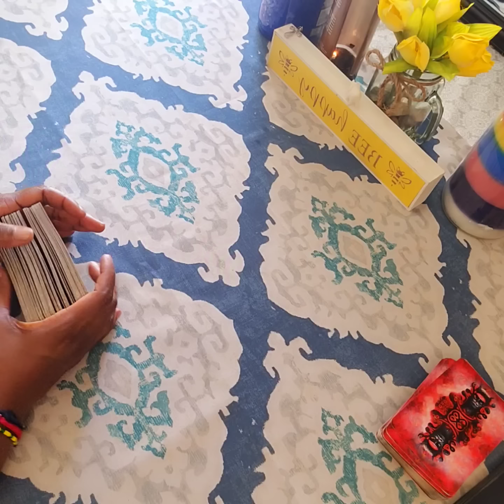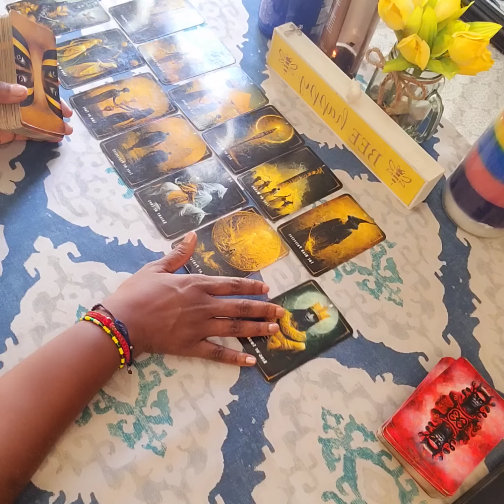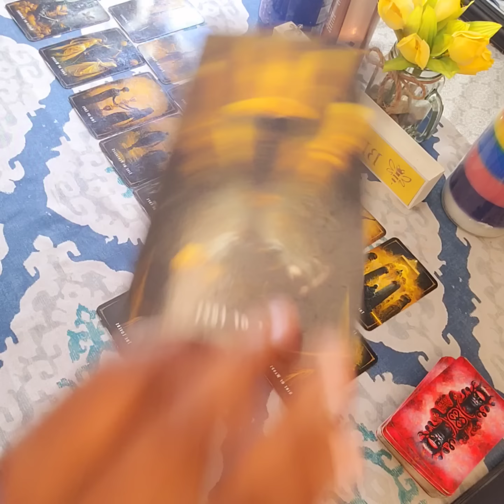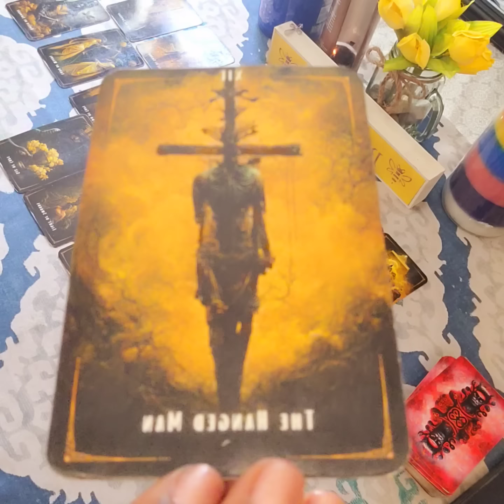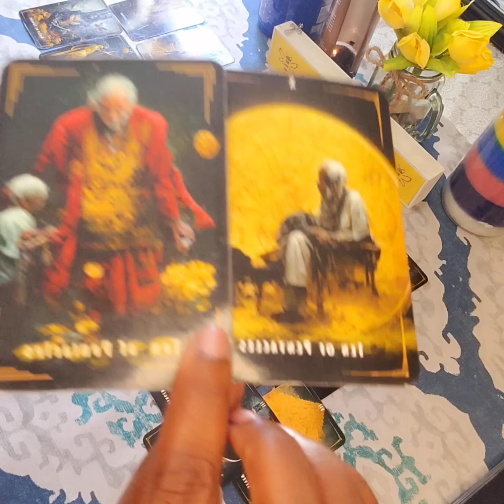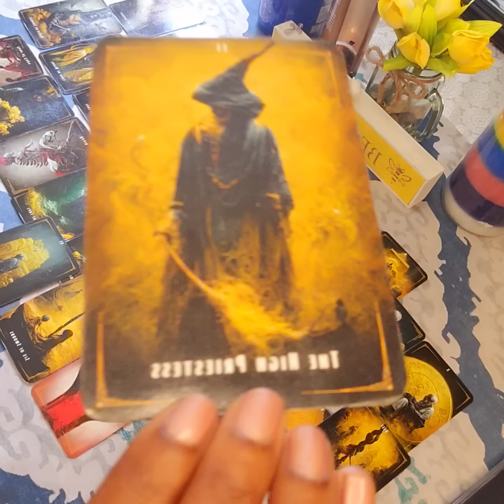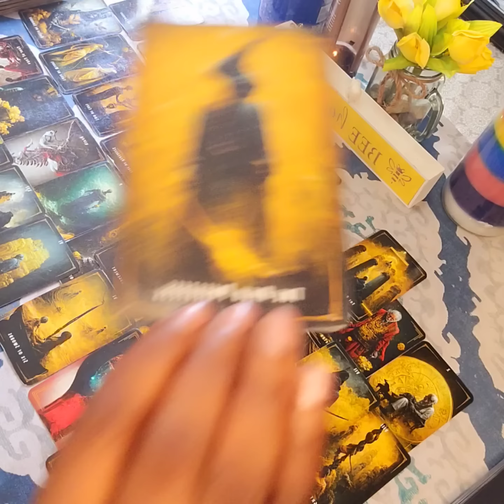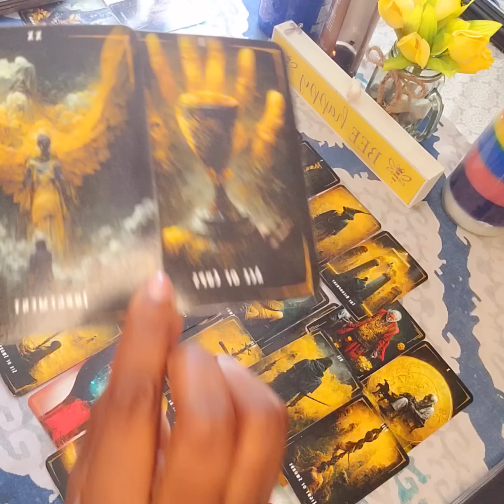ALL OF YOUR LOVING UNIONS ARE DIVINELY PROTECTED & FAIR JUDGMENTS ARE HAPPENING FOR YOU 😁